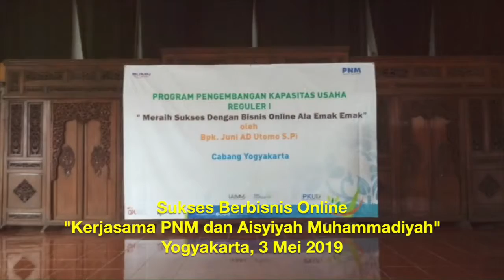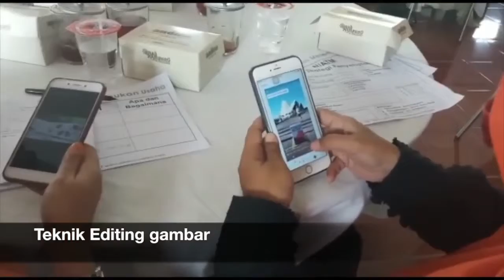SUKSES BERBISNIS ONLINE “KERJASAMA PNM DAN AISYIYAH MUHAMMADIYAH” YOGYAKARTA, 3 MEI 2019